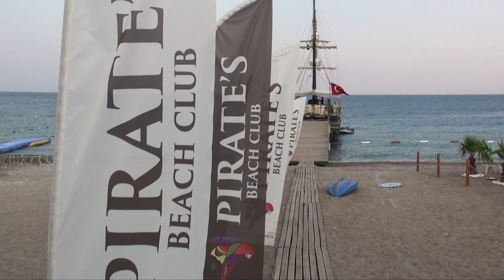Türkei Juli 2018 "Pirates Beach Club" HD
Videobeschreibung Urlaub Türkei 2018, Tekirova, Pirates Beach Club, Familienurlaub, für Kinder ideal, Personal äußerst freundlich, Club Anlage sehr gepflegt, Verpflegung sehr gut,
Family holiday, ideal for children, staff extremely friendly, club resort very well-kept, very well catering,